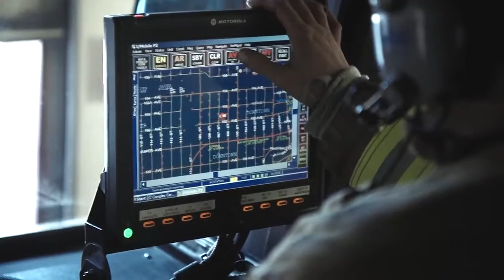Edmonton Fire Rescue Reduces Call Acceptance Time with Intergraph Technologies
Watch how Edmonton Fire Rescue Services in Canada uses Intergraph CAD and mobile software to provide fire, rescue, and hazardous materials response in Edmonton. Our integrated software also enables effective coordination with other agencies for a "one city" approach.